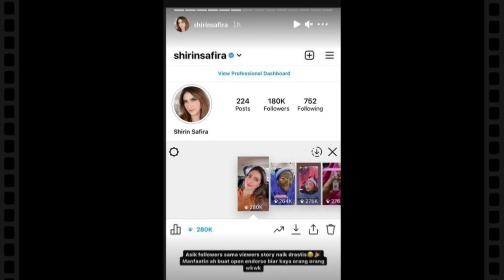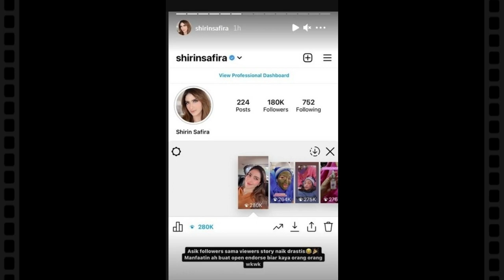BANGGA DI TUDING PELAK(0)RR !! SHIRIN SAFIRA JUSRU M4NFAATKAN HAL INI